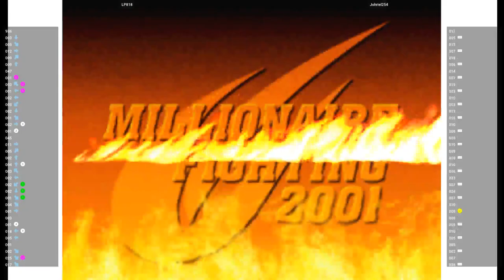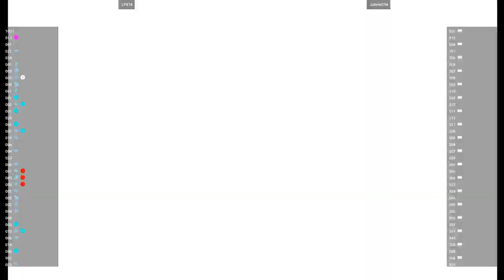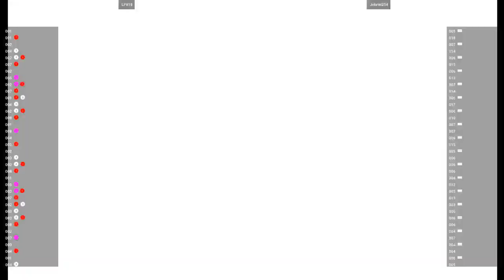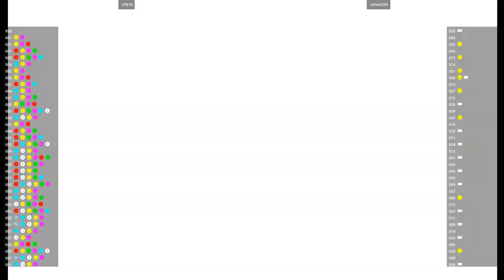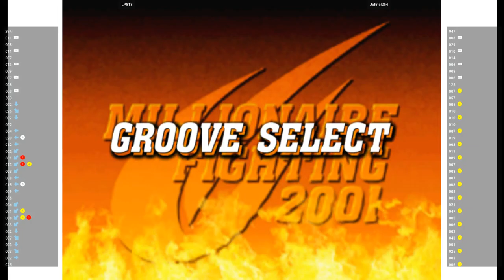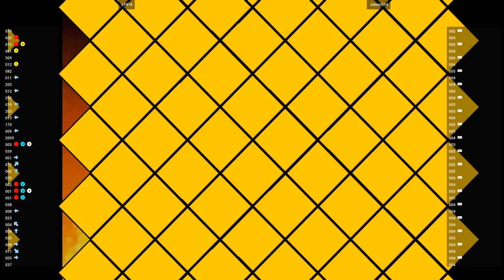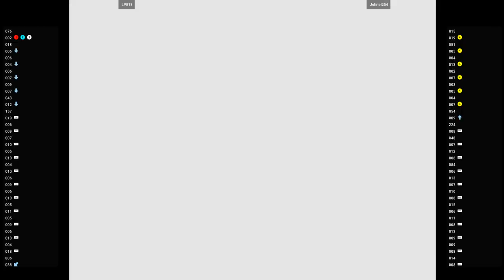CVS2 🕹 LP818 VS Johriel254